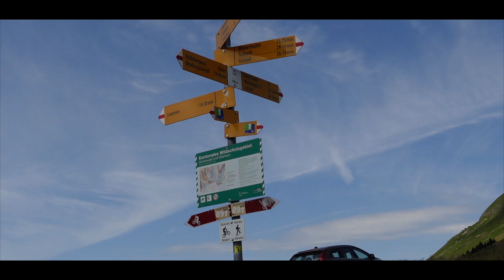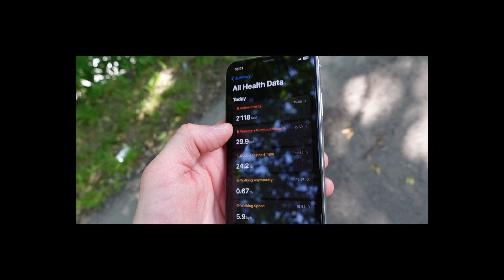HANNES GOES BANANAS ABROAD - THE CALL OF THE MOUNTAIN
A wonderful hike from Gstaad to Wistätthorn and back via Lauenen in 2023 in Switzerland.

The camera used in this video is a Sony ZV-1, sometimes with the Ulanzi WL-1 wide-angle lens.